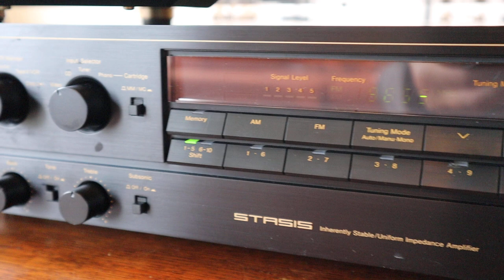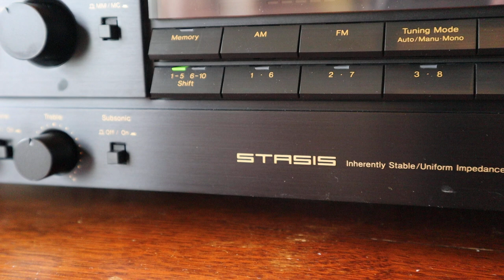Stuck in lock-down? VLOG 31: NAKAMICHI CD PLAYER / CASSETTE PLAYER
29 April 2020
Remember, there is no point to these vlogs.
The only point is to waste some of your time (and mine) during these trying, pandemic days. Enjoy.

Search words:
Nakamichi, audiophile, barista, vlog, daily vlog, lockdown, lock-down, loudspeaker cable, cassette, amplifier, Bodum